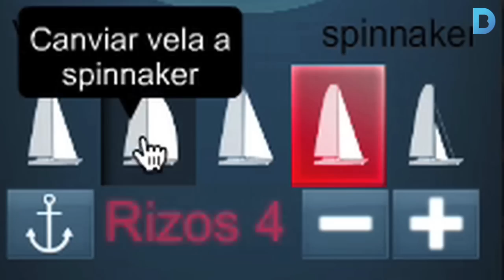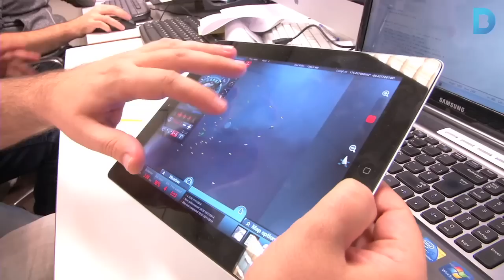Viu de forma virtual la Barcelona World Race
El videojoc ‘The Game’ reprodueix el recorregut i les condicions meteorològiques de la regata real. Més informació